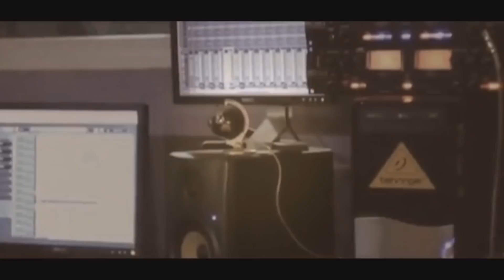دحية اكشن نااار الفنان حافظ موسى سهرة العريس تقي كرسوع -مخيم طولكرم 2019 T.ALjabaly